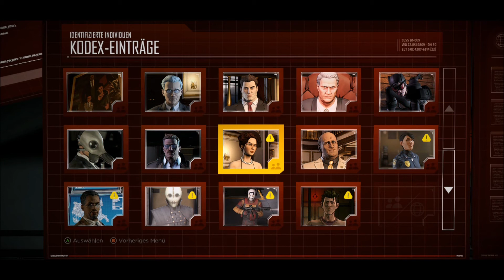Let´s Play Batman The Telltale Series #23 -Raus aus Arkham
Alle Rechte gehen an Telltale Games